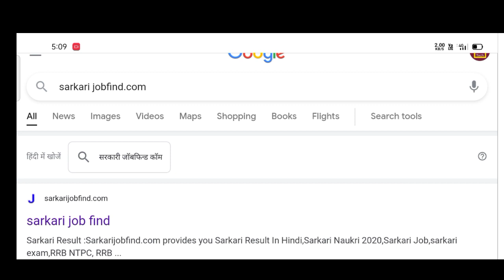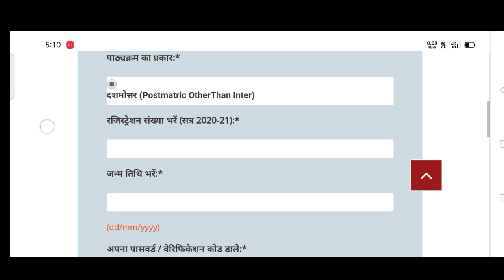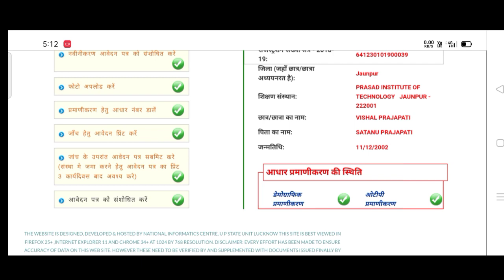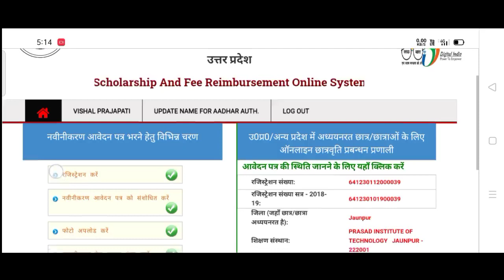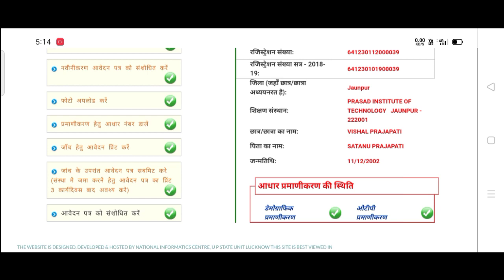up scholarship 2020-2021/up scholarship status 2020-2021/up scholarship latest news/up bed/aktu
up scholarship 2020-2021/up scholarship status 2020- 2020/up scholarship latest news/up bed/aktu

Topic cover

committee
national scholarship
2020
scholarship news
how to check scholarship status
2020-21
scholarship up
upscholarship
obc scholarship 2020-21
 Status 2020
up scholarship latest news up scholarship latest news today up scholarship latest update today up scholarship up scholarship latest news 2020
up scholarship last date 2020up scholarship status 2020-21
up scholarship latest
scholarship up
upscholarship
obc scholarship 2020-21

up scholarship
upscholarship2020-21
#2020-21
upscholarshiponlineform2020-21
how to apply up scholarship online form
upscholarship2020-21
upscholarship2020-21
aktu latest exam news today
up scholarship
upscholarship2020-21
#2020-21